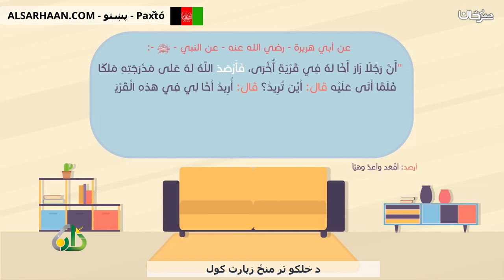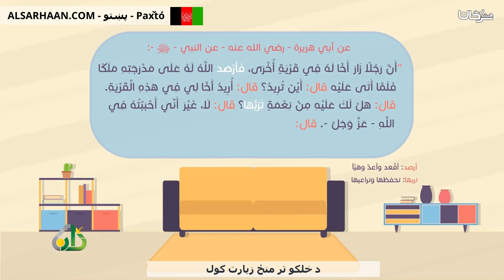د خلکو تر منځ زیارت کول التزاور بين الناس